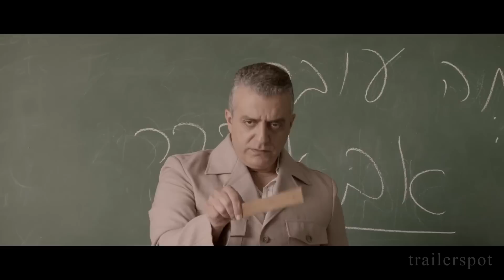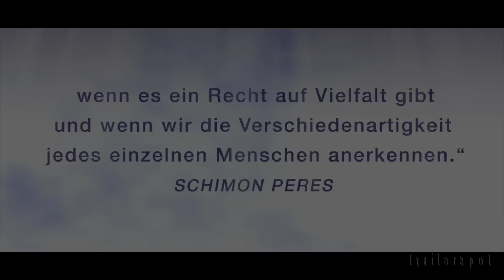MEIN HERZ TANZT | Trailer & Filmclips [HD]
"Mein Herz tanzt" (Trailer deutsch german)
Darsteller: Tawfeek Barhom, Michael Moshonov, Danielle Kitzis, Yaël Abecassis, Ali Suliman, Laëtitia Eïdo u.a.
Regisseur: Eran Riklis

Genre: Filmdrama
Land: IR/DE/FR
Produktionsjahr: 2014
Originaltitel: Dancing Arabs
Filmverleih: NFP Filmverleih
Filmlänge: 104 Minuten
FSK-Altersfreigabe: ab 6 Jahren

"Mein Herz tanzt" ist die Geschichte von Eyad, der als bislang erster und einziger Palästinenser an einer Elite-Schule in Jerusalem angenommen wird. Eyad ist sehr bemüht, sich seinen jüdischen Mitschülern und der israelischen Gesellschaft anzupassen - er möchte dazu gehören. Und dann ist da Yonatan, er sitzt im Rollstuhl, ein Außenseiter wie Eyad. Schon bald entsteht zwischen den beiden eine ganz besondere Freundschaft und Eyad unterstützt Yonatans allein erziehende Mutter Edna nach besten Kräften.

Sein Leben in Jerusalem nimmt eine neue Wendung, als sich die schöne Naomi in Eyad verliebt. Eine Liebe, die gegenüber Familie und Freunden geheim bleiben muss. Naomi möchte gegen alle Widerstände zu Eyad stehen und auch Eyad ist bereit, alles für Naomi zu tun. Auf seiner Suche nach Zugehörigkeit muss er schließlich erkennen, dass er eine Entscheidung fällen muss, die sein Leben für immer verändern wird.

DANKE! ^^

mein herz tanzt, trailer, deutsch, german, trailer deutsch, deutscher trailer, kinotrailer, kinofilm, kinostart, mein, herz, tanzt, film, kino, dvd, blu-ray